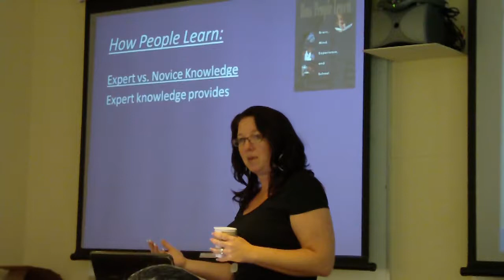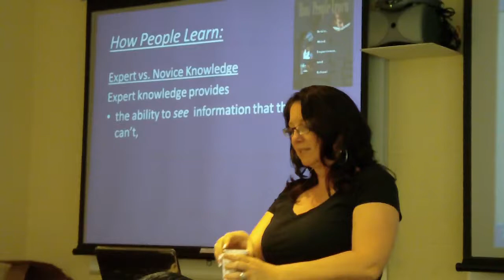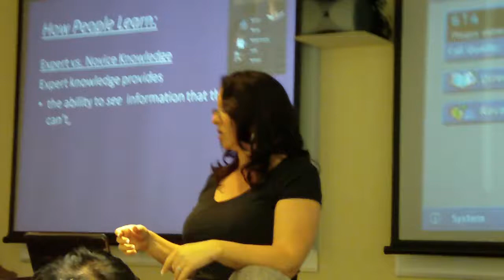What's the difference between experts and novices when learning astronomy?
Stephanie Slater of the CAPER Center for Astronomy & Physics Education Research Team briefly explains the differences between experts and novices in learning science at Gemini Observatory in Hilo, Hawai'i during October of 2010.